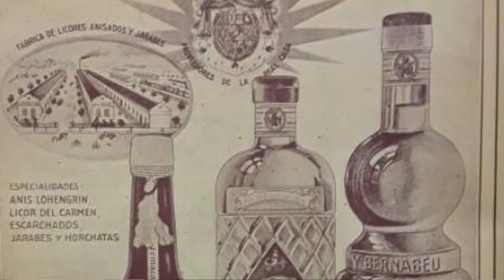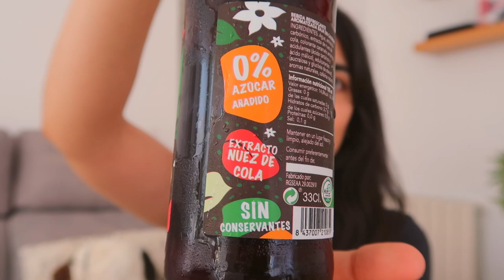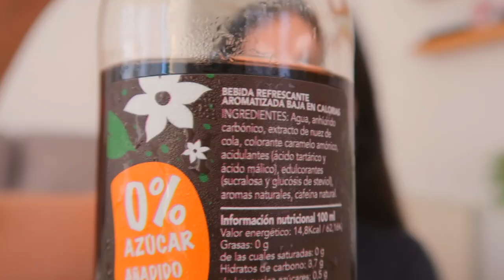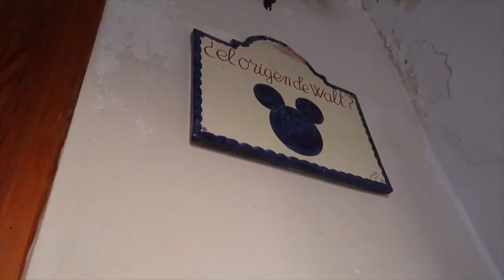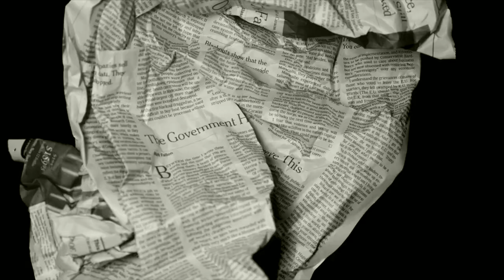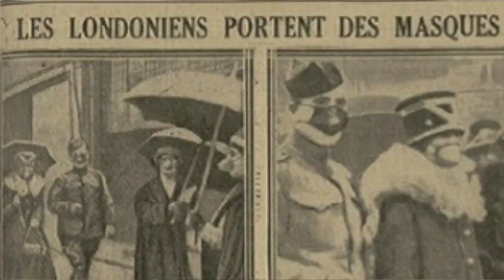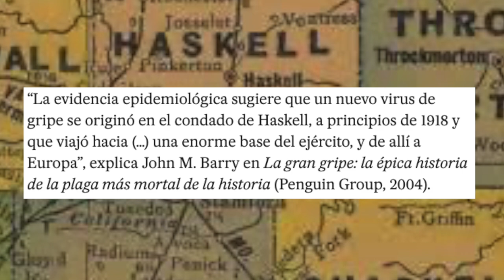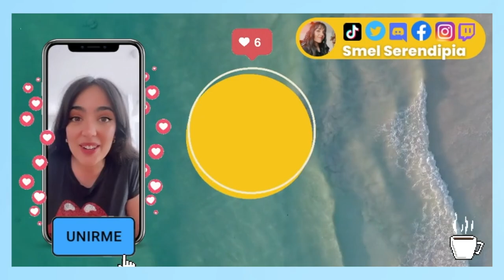MENTIRAS que te han contado sobre ESPAÑA…😱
De España se dicen muchas cosas... Unas buenas y otras, no tanto. En el vídeo de hoy hablamos de las mentiras, historias y teorías más extendidas sobre España.📍 Conviértete en miembro del canal

  🥨 𝑚𝑢𝑐𝘩𝑜 𝑎𝑚𝑜𝑟 🥨

❤️ Timestamps ❤️

00:00 Mentiras que te han contado sobre España...
00:17 ¿Nos robaron la idea?
05:18 Misterio 2
07:59 La MENTIRA más extendida...